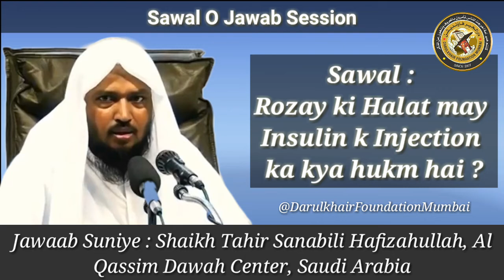Rozay ki Halat may Insulin k Injection ka kya hukm hai ? By Shaikh Tahir Sanabili